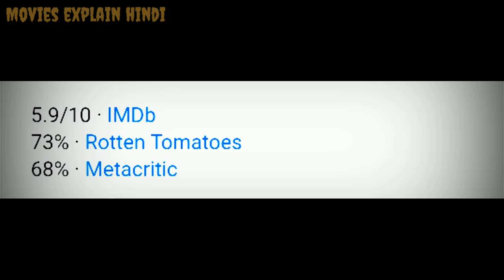THE BLACKCOAT'S DAUGHTER (2015) MOVIE EXPLAINED IN HINDI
The Blackcoat's Daughter (also known as February)[2] is a 2015 Canadian-American psychological horror film written and directed by Osgood Perkins. The film stars Emma Roberts, Kiernan Shipka, Lucy Boynton, Lauren Holly, and James Remar. Over their winter break, two Catholic schoolgirls get left behind at their boarding school at which the nuns are rumored to be satanists.
Directed by
Osgood Perkins
Produced by
Adrienne Biddle
Rob Paris
Bryan Bertino
Robert Menzies
Alphonse Ghossein
Written by
Osgood Perkins
Starring
Emma Roberts
Kiernan Shipka
Lucy Boynton
Lauren Holly
James Remar